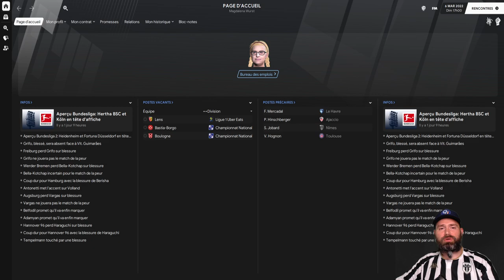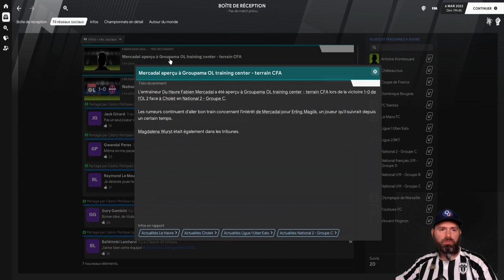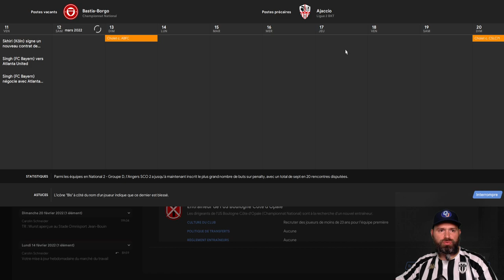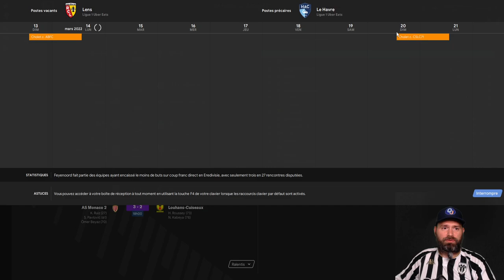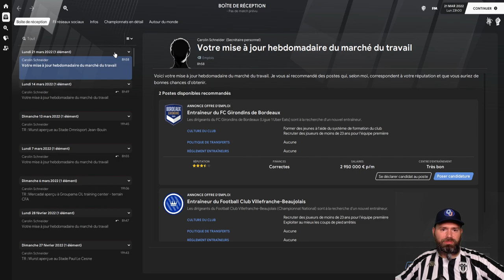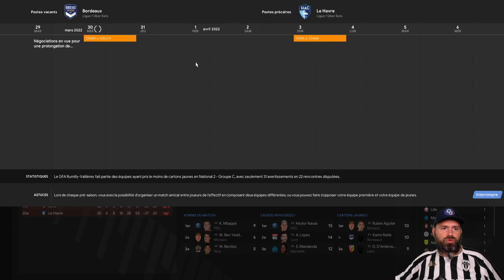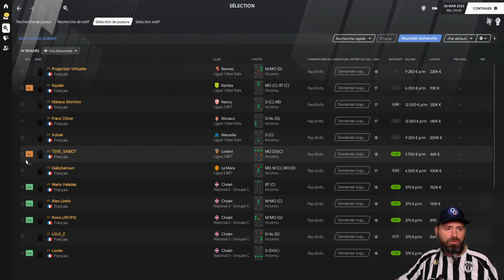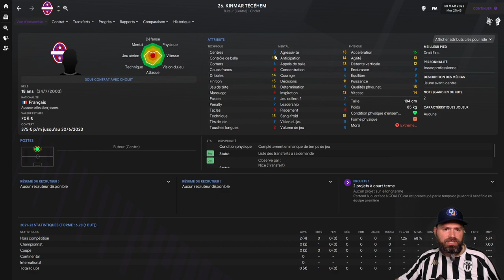L'école des champions FM : des petits champions en équipes de France !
En plus des trois matchs de championnat, découvrez quels sont les petits champions qui ont été sélectionné dans les équipes de jeunes de France !
Merci à tous pour vos likes, commentaires et partages 🥰

• Photo de vignette de fond par Markus Spiske sur Unsplash.com

• Logo de l'expérience par Vulrak.